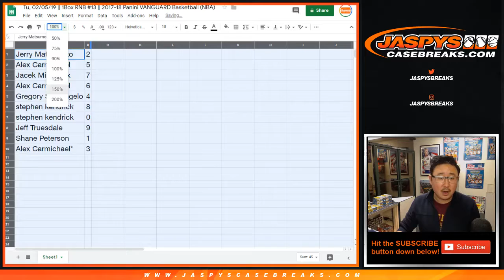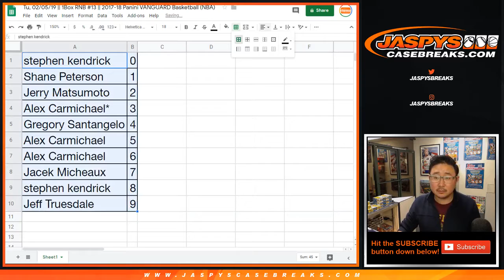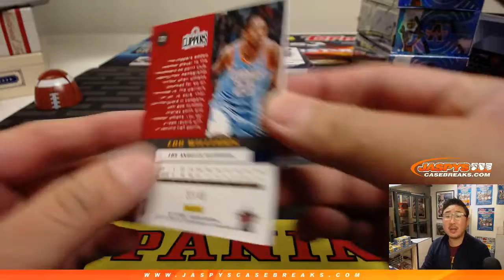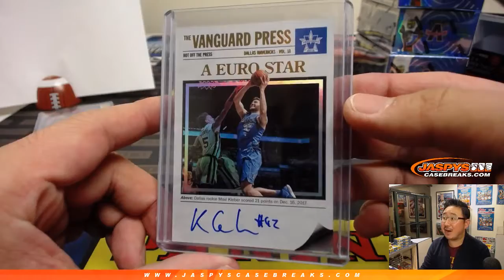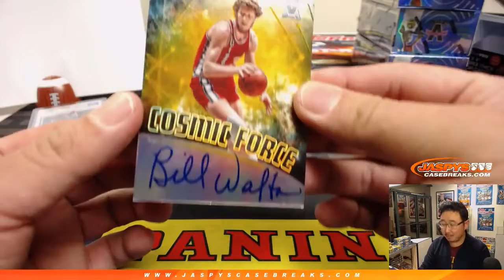Tu, 02/05/19 || 1Box RNB #13 || 2017-18 Panini VANGUARD Basketball (NBA)